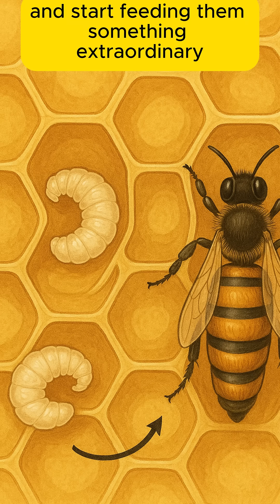When The Queen Bee Dies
🐝 When the queen bee dies, a new era begins.
And just like in the hive – a new chapter is coming to One Minute Genius.

🧠 This 4th of July, get ready for a fresh burst of freedom, curiosity, and cleverness with our upcoming Independence Day Collection.
From patriotic puzzles and quirky toys to brain-boosting games inspired by American inventors and icons – we’re about to make learning and celebrating smarter than ever.

Because true independence starts in the mind.